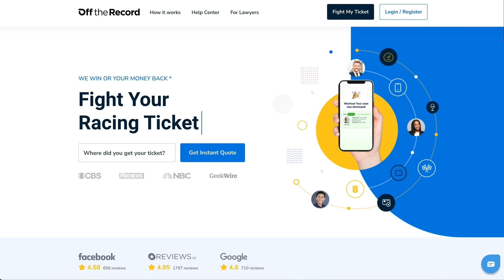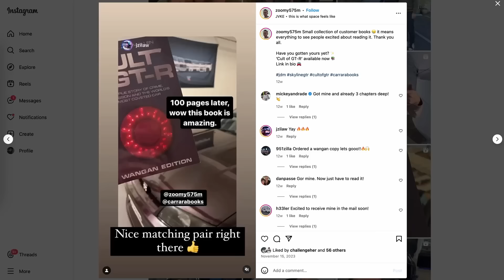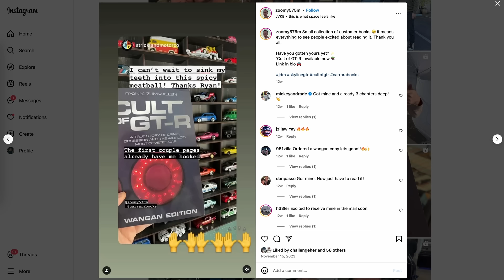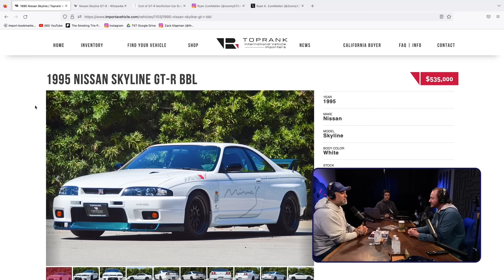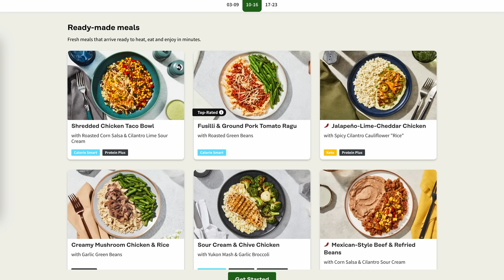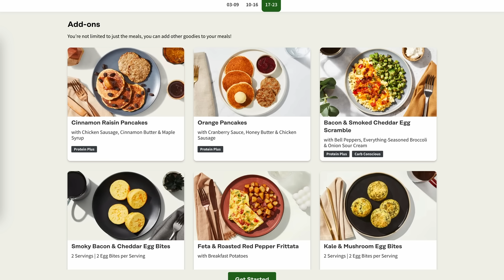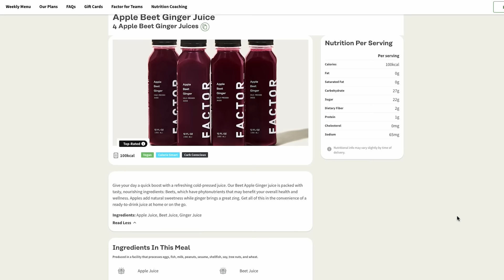GT-R: How Nissan Beat Everyone - TST Podcast #898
Why are Nissan GT-Rs so coveted? Why was it illegal to import them? Why did Japan build them in the first place? All that and more is covered in the excellent book, "Cult of GT-R, A Story of Crime, Obsession, and the World's Most Coveted Car". It is a detailed history of the Nissan GT-R, Japanese manufacturing, Japanese car culture, the world of import laws, and why the GT-R means so much to so many of us. The author, Ryan ZumMallen, joins us.

Use Off The Record! and ALWAYS fight your tickets!